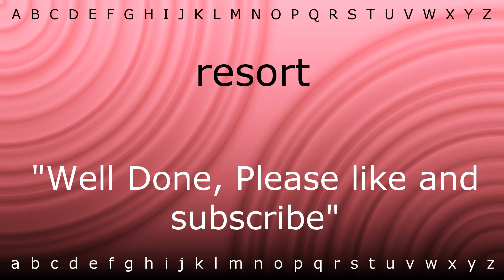How to pronounce 'resort' with Zira.mp4